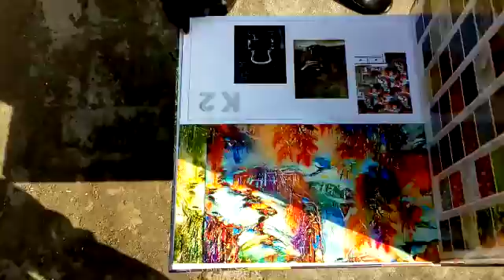Ms The Great Wall 9550489330